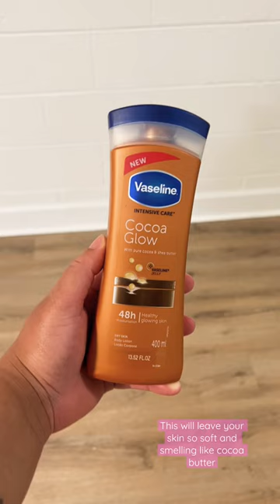This will leave your skin so soft and smelling like cocoa butter! I just love myself a good glow🤎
Q&A
Birthday: August 16th
AGE:27
What do I use to film: My IPhone 13
Editing Software: IMovie